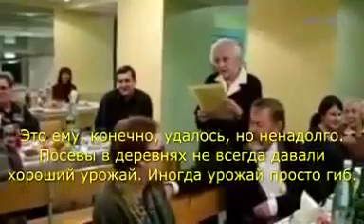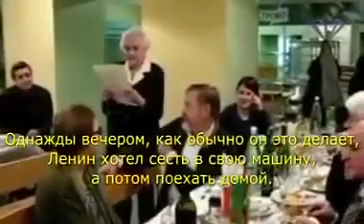Сочинительство школьника о Ленине...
Видео от Народа